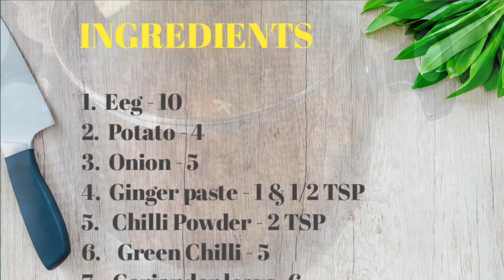Restaurant Style Egg Biryani | Easy Egg Biryani | Anda Biryani Recipe | Ande Ki Dum Biryani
videoshootforcookingchannel#ritusmagickitchen#basantipulao#pulao#soyacutlet#kovalambeach#chickencheeseball#relaxingvideo#kandabhaji#relaxingvideoforstressrelife#onionpakoda#satisfyingvideo#calmingvideo#oniondopayaza#dhubastyleluchhaonionsalad#payazsalad#luchhaonionsalad#aloomanchurian#crispypotatomanchurian#traditionalmuttoncurry#visittoshantiniketan#shantiniketan#muttoncurry#recipeofshrimp#3ingredientsrecipes#prawnscurry#oatsomlete#gamjajeon#healthybrrakfast#instantsnacks#instantbreakfast#mashalaarbi#vegrecipes#kodaikanal#sweetcorn#traveltokofaikanal#munnar#rituskitchen#varkala#munnar#visitmunnar#keralatourism#chickenpakora#traveldestintion#weekendtrip#ritusmagickitchen rituskitchen magickitchen cookingchannel foodnetwork ritusmagickitchen cooking foodie foodporn food youtube cookingathome chef cookingvideo foodtrucks yummy celebritychef cookingtips recipes cookingtime cook instagood youtuber cookingclass cookingwithlove cookingshow foodphotography instachef goodeats foodblogger nashvilleeats explorepage perdonalchef bhfyp seabeachkerala clifftopseabeach southindia seabeatch beatches india tourist touristdestination travelblog travelvlogs tourism#